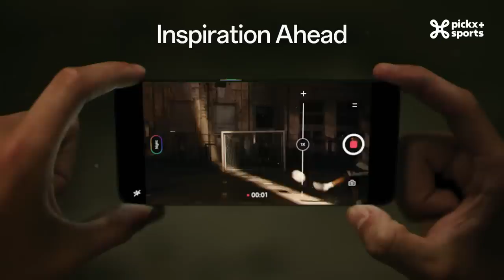UCL MD1 / Celtic - Real Madrid / NL